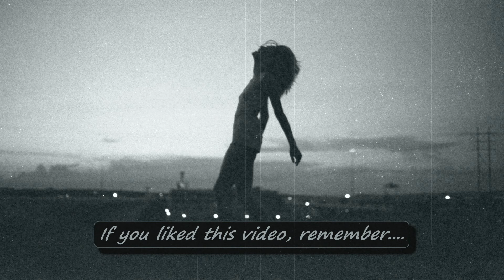Tim Schaufert - It's Going To Be Alright feat Akacia (Lyrics in CC)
꧁༺ 𝓣𝓱𝓮 𝓸𝓹𝓮𝓷 𝓻𝓸𝓪𝓭 𝓼𝓽𝓲𝓵𝓵 𝓼𝓸𝓯𝓽𝓵𝔂 𝓬𝓪𝓵𝓵𝓼... (ভ_ ভ) ރ ／/ ┊ \＼\༻꧂

Discover Tim Schaufert

Discover Akacia

Video by CESAR A RAMIREZ V Traphitho on Pexels

TimSchaufert Akacia ItsGoingToBeAlright OpenRoadMusic If you wish for a track/Image to be removed, please let me know so I can remove it